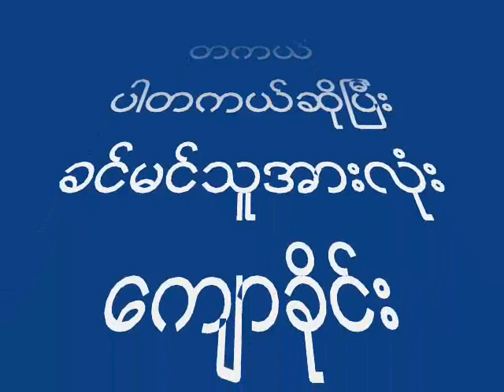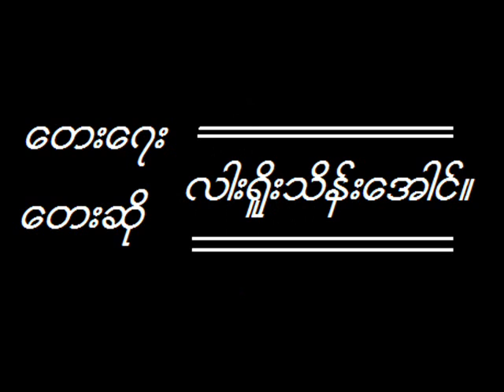HEART BEAT.wmv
Walking away from the past into the unknown future .
တကယ္ပါတကယ္ ခင္မင္သူအားလံုး ေက်ာခိုင္းခဲ႔ျပီေနာ္ ။